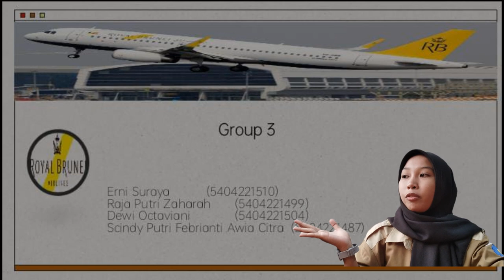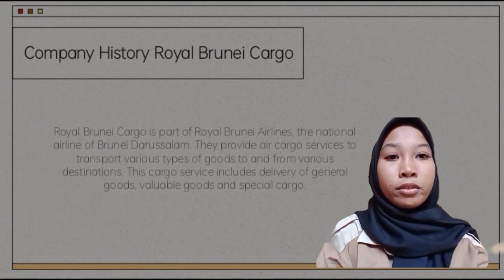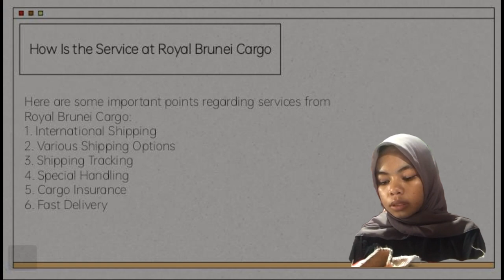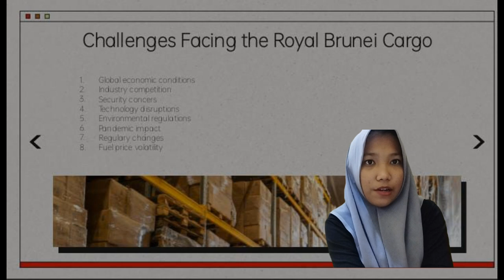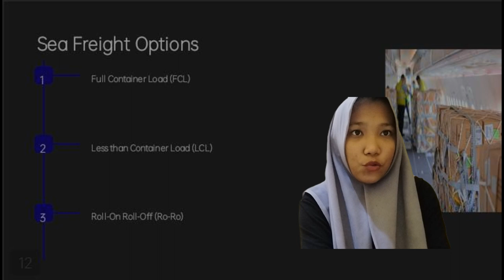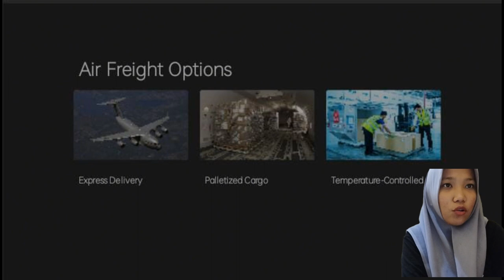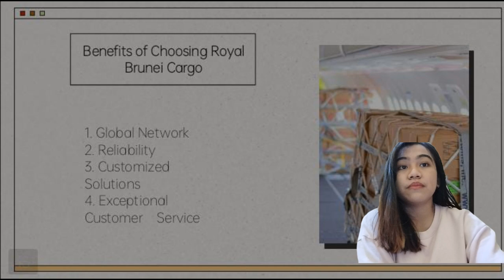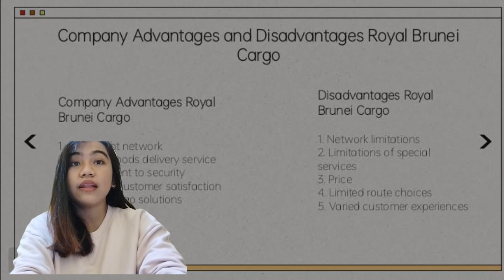ROYAL BRUNEI CARGO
Hello!

This video is a presentation about logistics in Southeast Asia, especially in Brunei Darussalam with the International Logistics Management course guided by the lecturer, namely Mr. Teguh Widodo. This presentation comes from group 3 consisting of

-Dewi Octaviani
-Raja Putri Zaharah
-Erni Suraya
-Scindy Febrianti Awia Citra